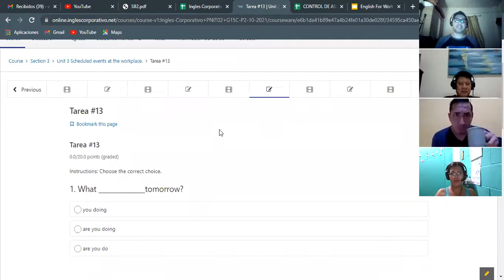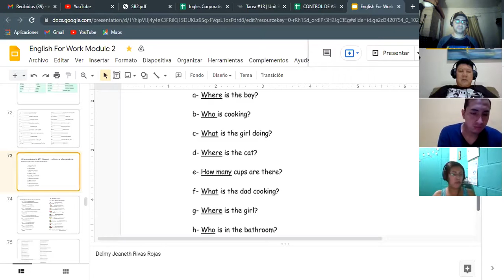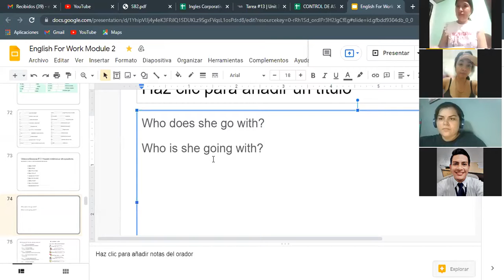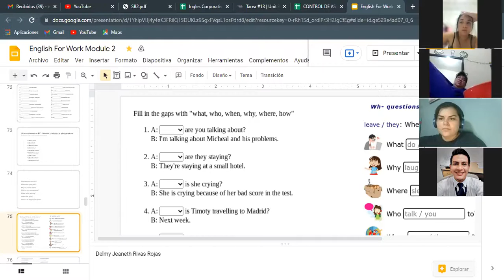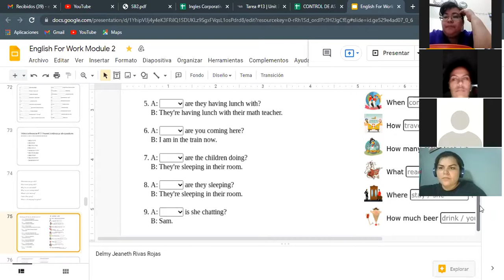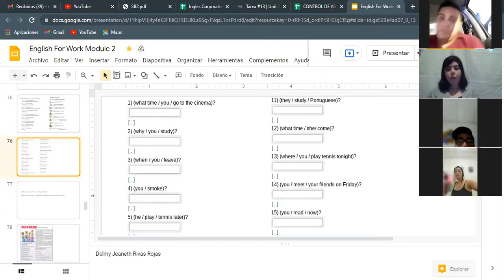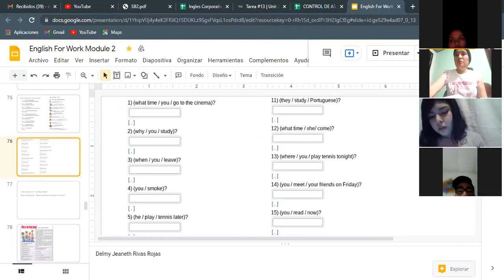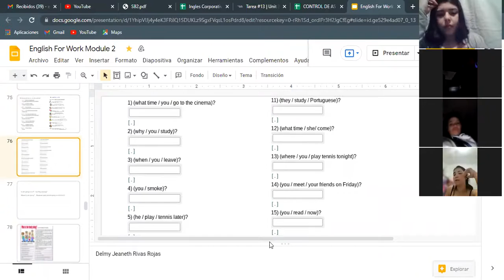Ingles Corporativo- Videoconferencia #13 Present continuous wh-questions.